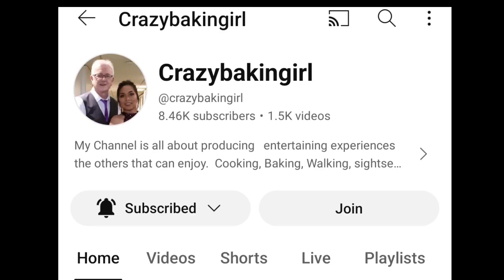Mula Umaga Hanggang Gabi